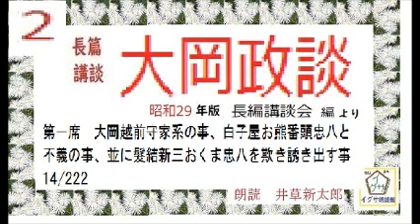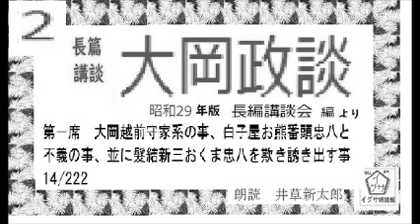「大岡政談,第３話,白子屋お熊,髪結新三,2,」, 昭和29年,長編講談,より,朗読,by,D.J.イグサ,井草新太郎,＠,dd,朗読苑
全文一挙,,「新吉原百人斬,（妖刀籠釣瓶,）」全18席,　読切,　桃川燕林,（桃川如燕,）,口述速記より,朗読,,,朗読,編集,by,D.J.イグサ,井草新太郎,＠,dd,朗読苑,※明治29年速記記録
☆dd朗読苑　山本周五郎,特盛,長編

h